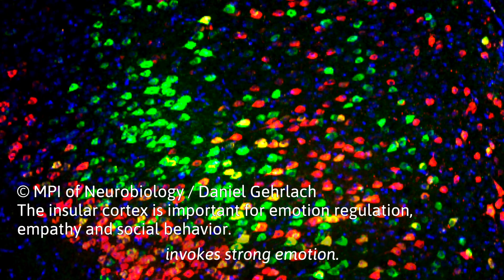Dr. Nadine Gogolla on diversity in brain research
Dr. Nadine Gogolla, Research Group Leader at the Max Planck Institute of Neurobiology (Germany), talks about her research, her career path and her views on diversity and equality in her working environment and in brain research in general.

This video is part of the ALBA Network interview series on diversity in brain sciences.